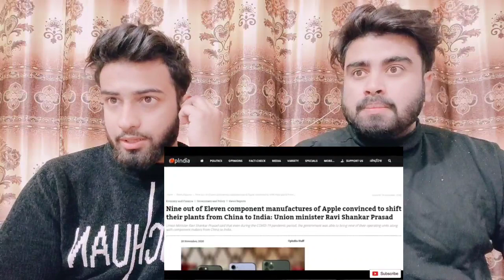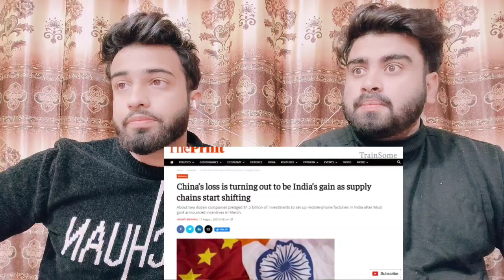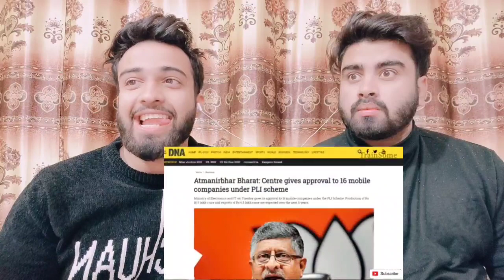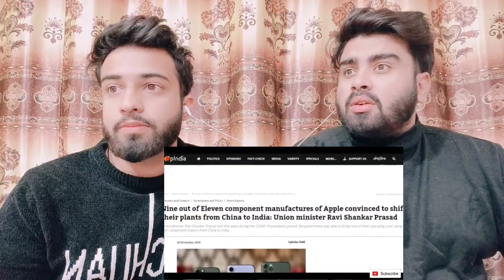9 Electronics Companies Shifting From China To India Apple Biggest Blow To China |Pakistani Reacts